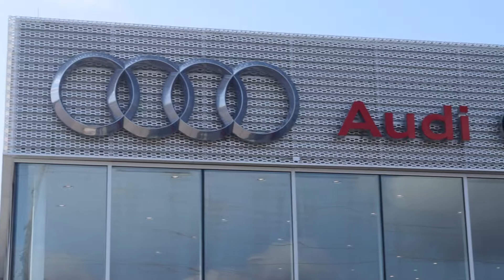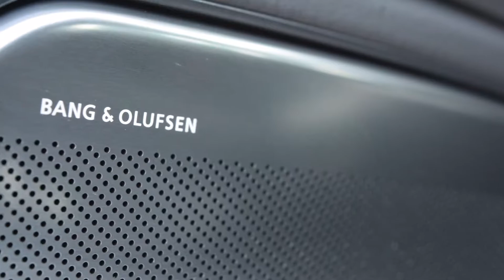2017 Audi RS7 Walk-Around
This is the 2017 Audi RS7. Featuring a Glacier White exterior with Black Interior Sport Seats, you will never want to leave this car. Powering this beast is a 560 hp V8 putting down 516 lb-ft of torque. This vehicle has the optional Carbon-Optic Package, Driver Assistance Package, Cold Weather Package, and Sports Exhaust.

Link to this Audi RS7 is active until RS7 is no longer in stock: